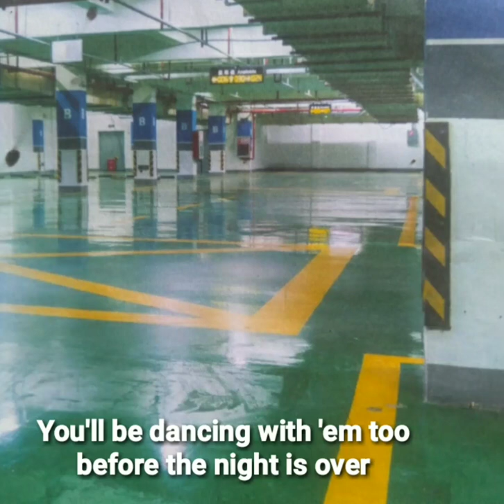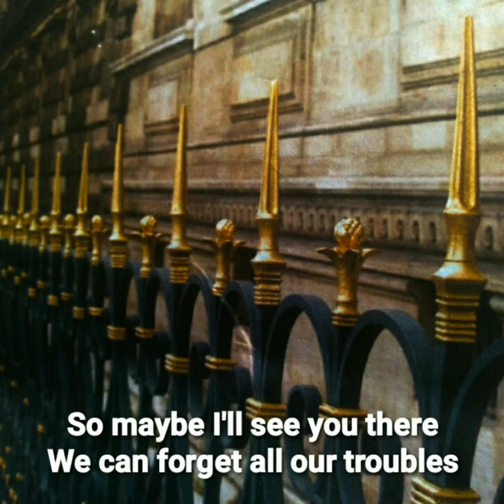Downtown - Petula Clark - lyrichs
Music
Source lyrics : Musixmatch
Songswritter : John Charles Waite / Walter Frederick Stocker
Lyrics :  Downtown © Emi Blackwood Music Inc., Sony/atv Tree Publishing, Welbeck Music Ltd., Paperwaite Music, Keith Sweat Publishing, Stock Car Music, Wruckestrike, Bravo And Encore Music, Wally Stocker Publishing, Applause And Encore Music, Smack Hits, Warner/chappell Music Ltd, Carlin Music Corp, Songs Of Mv2, Tempo Investments/smack Hits, Sony Story Music Publishing